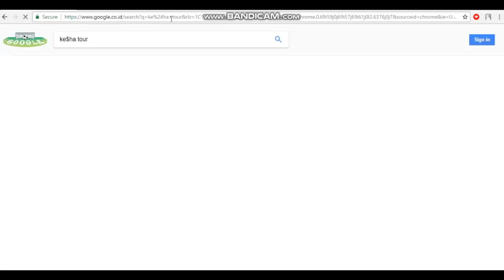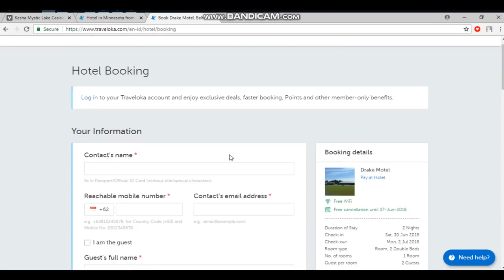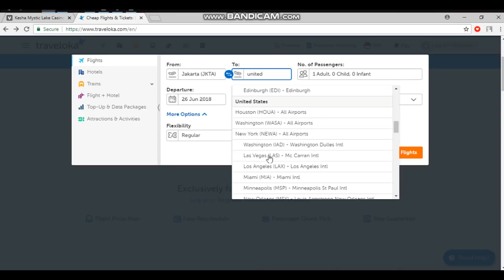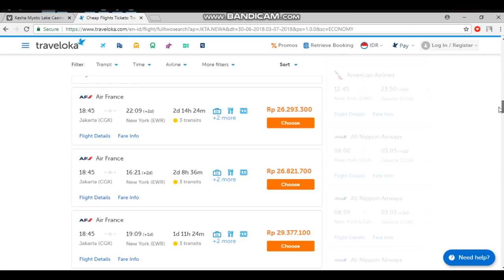REVIEW VIDEO TiK ToK ANCUR MAMPUS!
Someone had to do it with the real, original TiK-ToK video.

Bageru & Bageru Films.